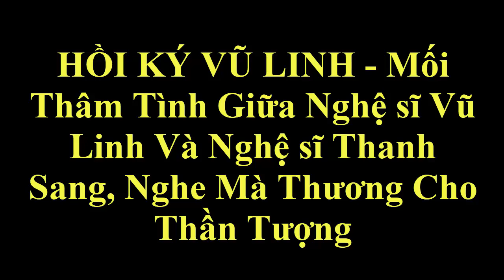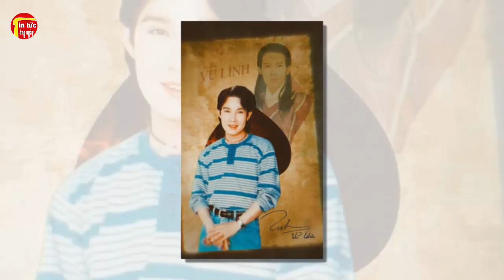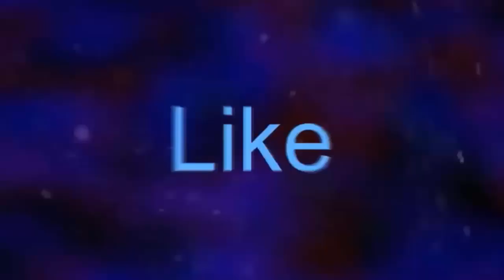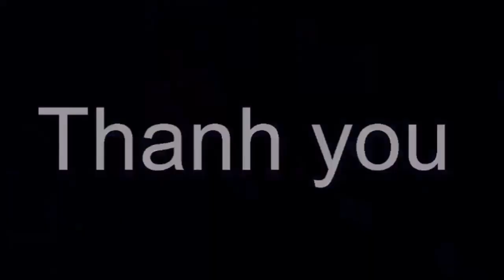HỒI KÝ VŨ LINH - Mối Thâm Tình Giữa Nghệ sĩ Vũ Linh Và Nghệ sĩ Thanh Sang, Thương Cho Thần Tượng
HỒI KÝ VŨ LINH - Mối Thâm Tình Giữa Nghệ sĩ Vũ Linh Và Nghệ sĩ Thanh Sang, Nghe Mà Thương Cho Thần Tượng. Tin tức hằng ngày là những thông tin giải trí trong và ngoài nước .